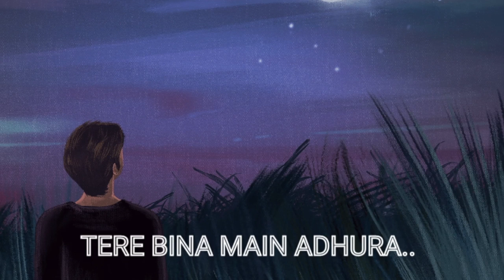Rayllex & Madcraps - ADHURA Feat. Prabuddha Lokhande (OFFICIAL LYRICAL VIDEO) | NO COPYRIGHT MUSIC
NOW STREAMING - ADHURA by Rayllex & Madcraps Ft. Prabuddha Lokhande

I've been working on this song for a few years now and it's finally here! I had a great time working on this with my friends Madcraps and it's amazing to be able to introduce you to an amazing singer-songwriter Prabuddha Lokhande. Check it out, give it your love and them some more.

Credits:
Music: Rayllex, Madcraps
Vocals: Prabuddha Lokhande
Hindi Lyrics: Prabuddha Lokhande
Mixing/Mastering : Rayllex
Composers - Pranay Parab, Yash Shirodkar
Artwork and Visualiser: Rayllex @ RAYTROWRLD